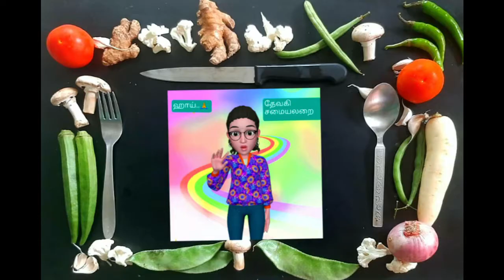Side dish for Idli and Dosa in tamil/Tomato recipe in tamil/தக்காளி குழம்பு/ Tomato kulambu in tamil